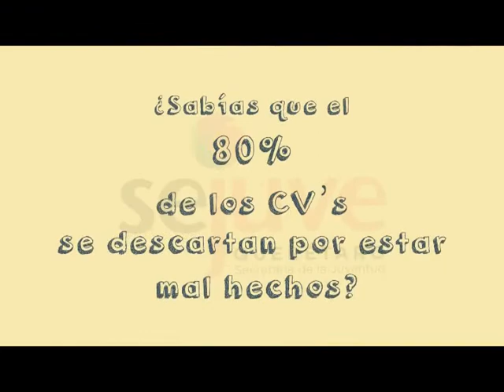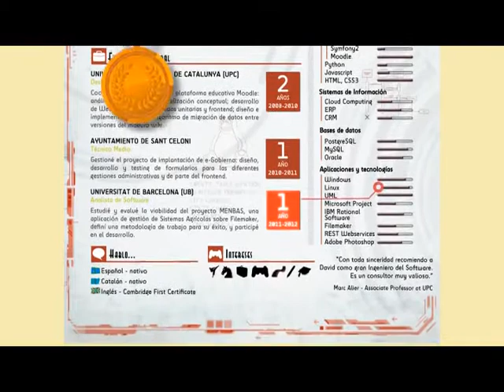27.C TEMPORADA 4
En este bloque anota los tips que te compartimos para un buen currículo y conoce a Sergio Orozco, un emprendedor juvenil que nos comparte su negocio.

SIGUENOS!